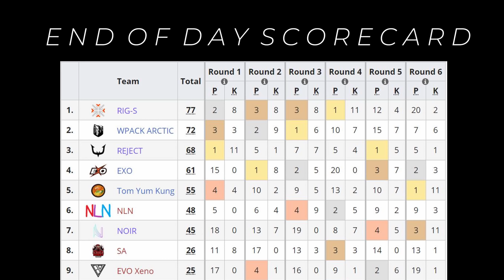ALGS CHAMPIONSHIPS - DAY 3 HIGHLIGHTS - APAC SOUTH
Highlights of the Apex Legends Global Series Championships - Group Stages - Day 3! I am playing from the APAC South Region! :)

00:00 - 00:59 Game 1
00:59 - 04:18 Game 2
04:18 - 07:20 Game 3
07:20 - 10:58 Game 4
10:58 - 13:18 Game 5
13:18 - 13:29 Outro